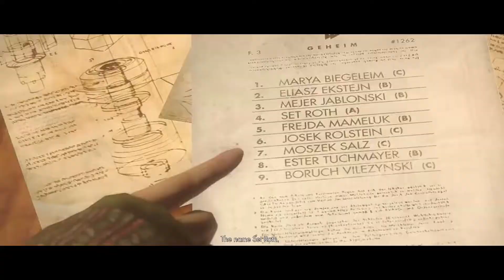A Mystery | Chapter 07 | Wolfenstein: The New Order | Playthrough Walkthrough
Wolfenstein: The New Order is a 2014 action-adventure first-person shooter video game developed by MachineGames and published by Bethesda Softworks. It was released on 20 May 2014 for PlayStation 3, PlayStation 4, Windows, Xbox 360, and Xbox One. The game is the seventh main entry in the Wolfenstein series, set in an alternate history 1960s Europe where the Nazis won the Second World War. The story follows war veteran William "B.J." Blazkowicz and his efforts to stop the Nazis from ruling over the world.

The game is played from a first-person perspective and most of its levels are navigated on foot. The story is arranged in chapters, which players complete in order to progress. A morality choice in the prologue alters the game's storyline; some characters and small plot points are replaced throughout the two timelines. The game features a variety of weapons, most of which can be dual wielded. A cover system is present.

The New Order is set in an alternate universe where Nazi Germany have managed to deploy advanced technologies, enabling them to turn the tide against the Allies and ultimately win World War II. Its storyline is loosely connected to 2009's Wolfenstein and features returning characters Kreisau Circle leader Caroline Becker (Bonita Friedericy) and SS-Oberst-Gruppenführer Wilhelm "Deathshead" Strasse (Dwight Schultz), the nemesis of series protagonist, U.S. special forces operative Captain William "B.J." Blazkowicz (Brian Bloom). The New Order has a branching narrative: during the prologue chapter, Deathshead forces Blazkowicz to decide the fate of one of his comrades. The player's choice as Blazkowicz will create two timeline versions of the game's storyline, where alternate characters are established as replacements for characters who otherwise would have significant roles in the plot.

ETH: 0x3A51788a51C7718566F1792BB9A2De208b439Ca0